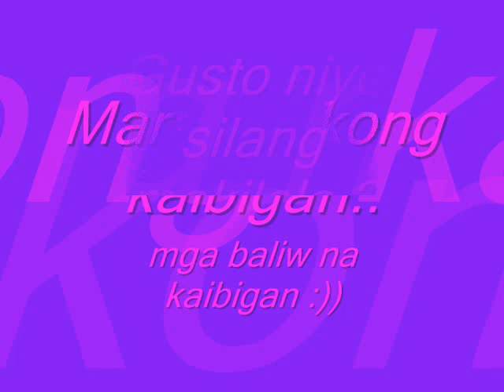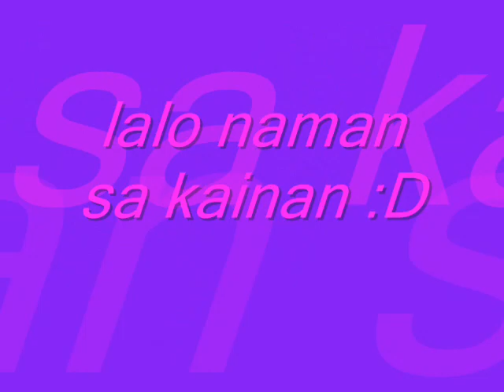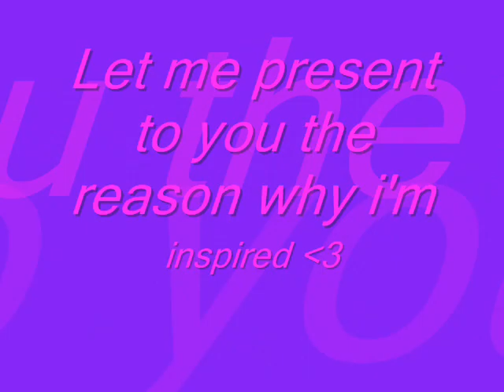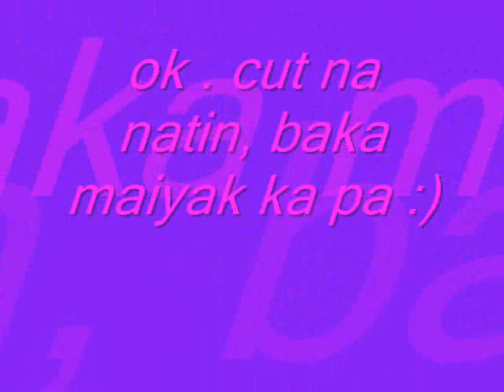My very first movie maker :D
project namin sa computer .. minadali yan .. 1 day before finals XD hope you like it :PP it's my very first moviemaker and i'm looking forward to make another ! :D